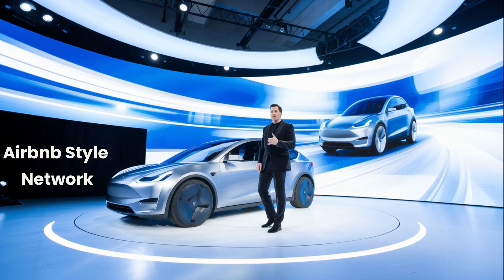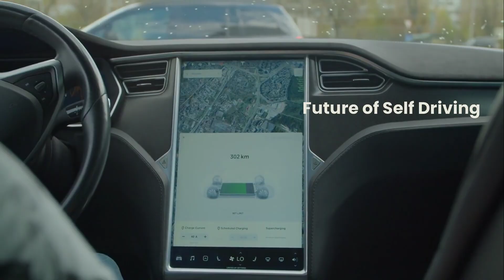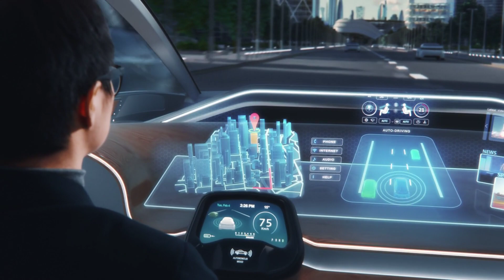Tesla’s Robotaxi Will DESTROY Uber & Lyft - Here's How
What if I told you the future of transportation isn’t just electric… it’s driverless? Buckle up, because Tesla’s ROBOTAXI is about to rewrite the rules of the road—and your wallet might never be the same!

Elon Musk’s "Cybercab" isn’t just a car—it’s a steering-wheel-free revolution with gull-wing doors, AI smarter than a human driver, and a cost of just 20 cents per mile . But here’s the twist: The U.S. government is INVESTIGATING Tesla over safety fears in rain and fog. Will this $30,000 robotaxi actually hit the streets in 2026… or crash into regulatory desk?

Will Tesla’s Robotaxi replace Uber, bankrupt bus tickets, and make human drivers obsolete? Or is Elon’s biggest bet about to backfire? It’s rolling in AUTONOMOUSLY!

About Zillion School:

At Zillion School, we introduce you the most inspirational stories on FUTURE INVENTIONS, MODERN TECHNOLOGY TRENDS, ARTIFICIAL INTELLIGENCE, ROBOTICS, BLOCKCHAIN,  6G, and many more.

Using the power of videos, our predominant mission is to empower people through DIGITAL LEARNING, by bringing in EXPERT driven GAME CHANGING use cases, something which make a significant impact for you in the information age.